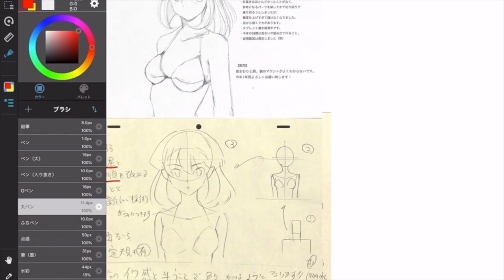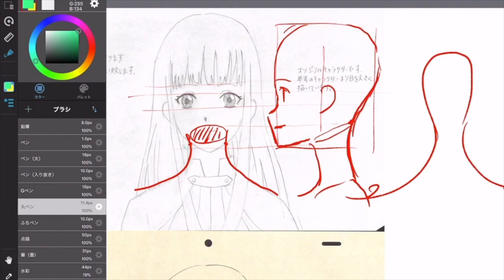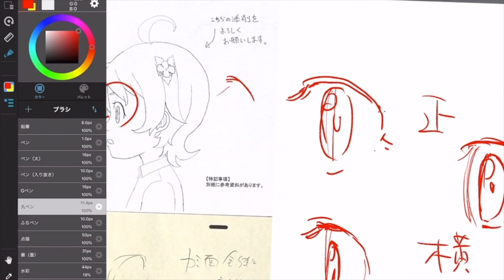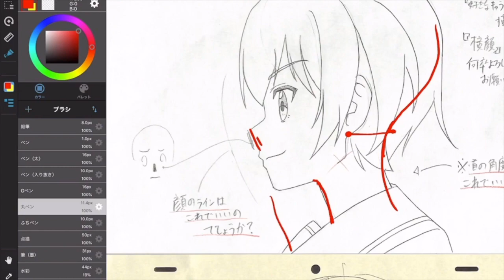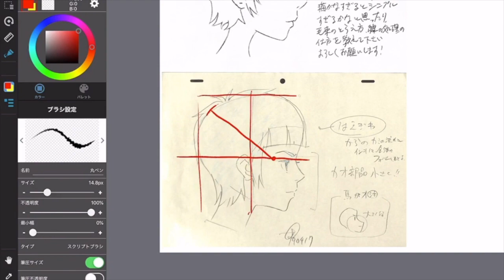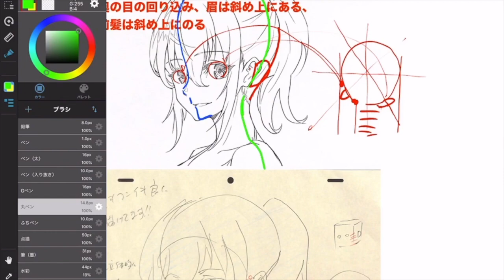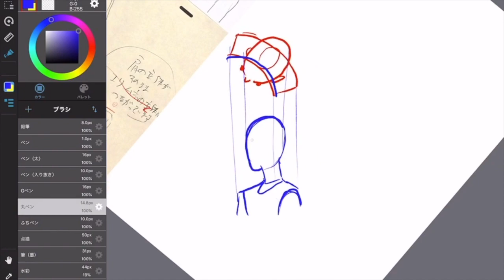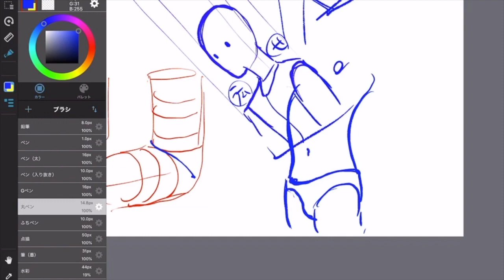顔、胸上の描き方 190610ダイジェスト版（How to draw on the face and chest）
How to draw on the face and chest
完全版は…
【アニメ私塾チャンネル】またはアニメ私塾ネット村で公開中！！

19年6月アニメ私塾ネット村フォーム(6/16夜10時〆切)

◯190610ニコ生解説予定
【190411基礎コース　顔、胸上（正面・横・斜め）】
正面）
⑴基本比率を四角十字でおさえる
⑵目の間は目一個
⑶髪の毛前髪生え際おさえる
⑷頭→首→肩をひとつなぎ
横）
⑴目正面の形と違う
⑵首の付け根は耳の後ろ、首は斜めについている
⑶耳は頭の中心
⑷顔部品は下4分の1におさまる（馬面注意）
斜め）
⑴目と耳は離れている
⑵奥の目の回り込み、眉は斜め上にある
⑶輪郭→目の位置で顔の向きが変わる
⑷肩は手前幅狭い、奥幅広い※胸張ると逆